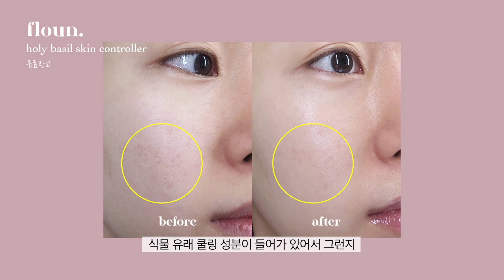(eng) 차분하지만 생기있는 분위기 메이크업 GRWM 🌷 모공 관리 꿀템, 피부표현 예쁜 쿠션, 웜쿨 상관없는 색조템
holy basil skin controller

🌿플로운 올리브영 입점 기념 할인 프로모션(1월 한 달)

🌿홀리바질 스킨 컨트롤러 토너 (24,000원➡️17,800원)

❥ lbb (무료제공)
all day care in lotion

❥ moonshot (무료제공)
performance cushion light fixing
17n pure ivory

❥ javin de seoul (무료제공)
wink liquid concealer
21 cover ivory

❥ luna (무료제공)
pro photo finisher

❥ hince
new depth eye shadow

❥ luna (무료제공)
brow maker
2 greige

❥ peripera (무료제공)
ink setting mascara fixer

❥ rom&nd (무료제공)
better than palette
05 shade & shadow garden

❥ fairydrops (무료제공)
foxy liner
brown

❥ wakemake (무료제공)
real ash pencil liner
02 dark ash brown

❥ too cool for school (무료제공)
magicurl fixing mascara
1 clear black

❥ glint (무료제공)
highlighter
04 milky moon

❥ laka
just cheek
auster

❥ 3ce (무료제공)
contour shading
ash brown

❥ etude (무료제공)
fixing tint bar
5 mauve pink

❥ ipkn (무료제공)
personal mood water fit sheer tint
07 crushed cherry